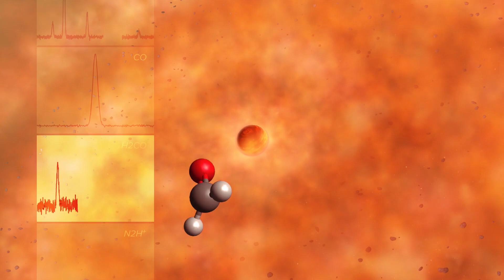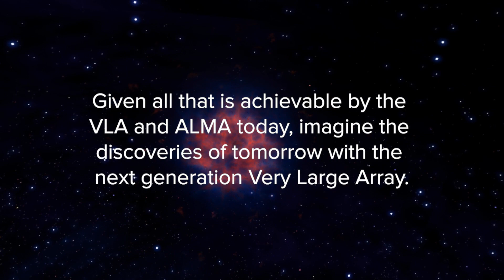Discoveries of Tomorrow: Envisioning the Next Generation VLA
The National Radio Astronomy Observatory (NRAO) has enabled forefront research into the Universe at radio wavelengths for more than sixty years. Thus, inspired by dramatic discoveries with the research facilities of the NRAO and its international partners, a much more capable next-generation Very Large Array (ngVLA) is being designed and developed to open vast new discovery space, enabling scientists to directly image the formation of Earth-like planets, trace the complex organic molecules in star-forming regions, unravel the dense gas history of the Universe during the key epoch of galaxy assembly, probe fundamental physics, and much more. The design and development of this next-generation Very Large Array is being led by members of the astronomy community working in close collaboration with the NRAO scientific, technical, and senior management staff, and could achieve full science operations by mid-2034.The National Radio Astronomy Observatory is a facility of the National Science Foundation operated under cooperative agreement by Associated Universities, Inc.